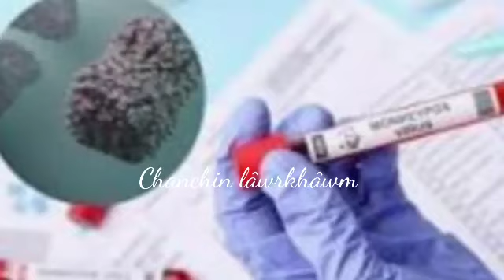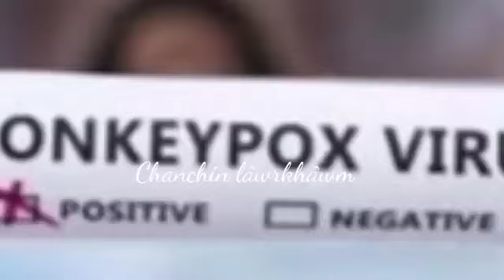Indo thuthar: thlân tamtak hmuhchhuah a ni/ Dengue natna a hluar.